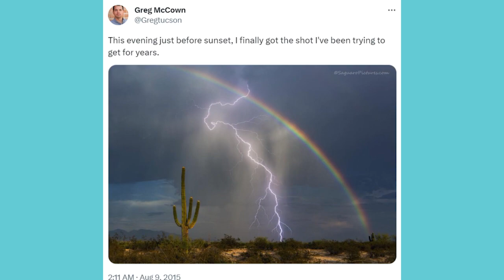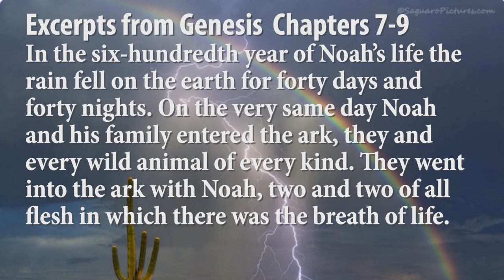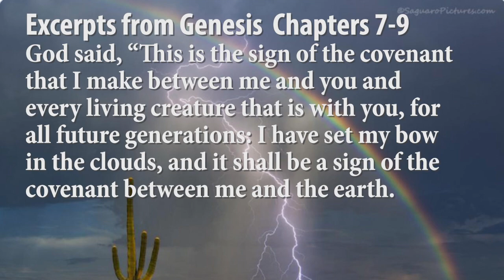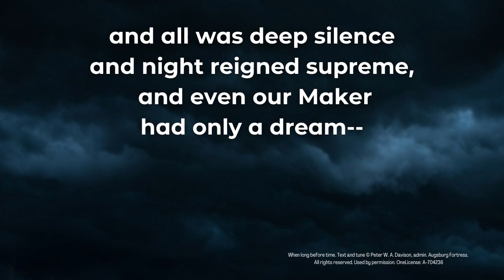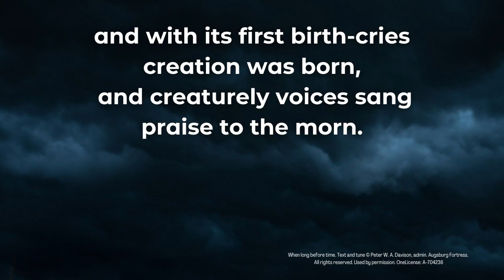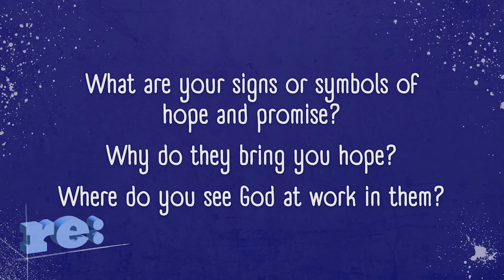Online Worship for the Week of September 16, 2023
Pastor Stephanie encourages us to look at the signs and symbols that are all around us. Pay close attention to those that offer you hope. Our focus text this week includes a symbol of hope God offered Creation after The Flood: the rainbow. It is a reminder of the promise God made that there will be hope after the storm. Pastor Stephanie encourages you to consider two questions when you find your own sign of hope, whether it’s the Cross or the Hot Donuts Now sign at Krispy Kreme. Ask yourself: “Why does this sign bring hope?” and “Where do I see God at work in this sign?”